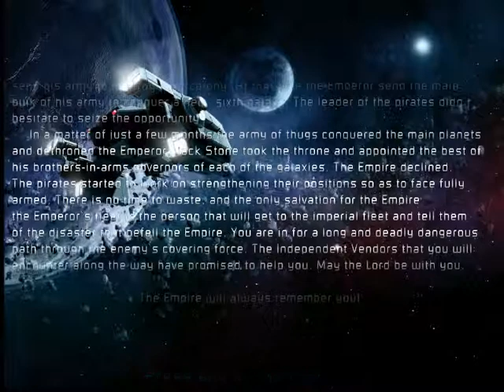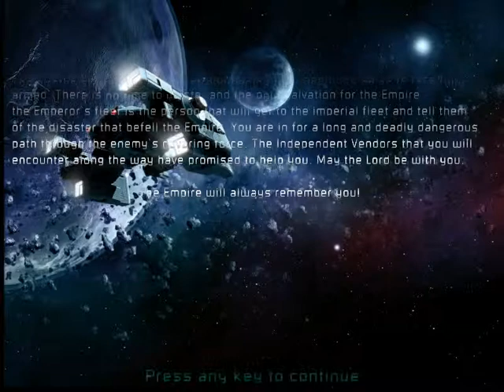Let's play Astro Avenger - World 1 - Pluto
World 1 - Pluto

Story: Commander Kala, whose new hobby is fighting crimes of the universe, after Vega's demise and Krainian Empire's downfall has witnessed how the troops of the Edgarland Empire are pillaging the people of planets from Solar System and goes to show them that heroism is not something to trifle with, and to punish their evil doings. She is the only salvation for the Solar System, and the only one who can warn United Planets Federation (regardless that they don't like her methods of fighting crimes) about the disaster that befell the kingdom of Lamia. She is in for a long and deadly dangerous path through Sir Edgar's covering force.

Gameplay: Since this is the first world, it will be very easy. You can spam fire here, but that will consume your firing energy. My strategy for beating every world is this: Sell every missile you have, upgrade your weapons, armor and battery levels as much as you can, and repair your ship only if really necessary.